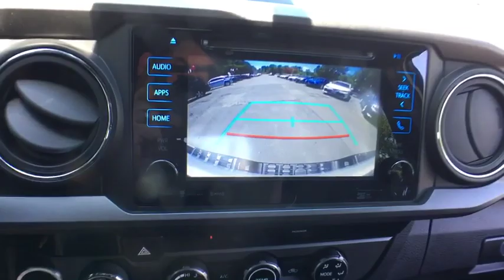2017 Toyota Tacoma Bellows Falls, Keene, Brattleboro, Claremont, Greenfield, VT T9251A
Super White U 2017 Toyota Tacoma available in Bellows Falls, Vermonat at Durand Toyota Ford. Servicing the Keene, Brattleboro, Claremont, Greenfield, VT area.

V6, 4WD, 120V/400W Deck Mounted AC Power, ABS brakes, Air Conditioning, Auto-Dimming Inside Rear-View Mirror w/Compass, Color-Keyed Overfenders, Compass, Cruise Control, Electronic Stability Control, Engine Immobilizer, Illuminated entry, LED Daytime Running Lights, Low tire pressure warning, Power Sliding Rear Window w/Privacy Glass, Remote keyless entry, Smart Key w/Push Button Start, Traction control, TRD Sport Package (PY), Variable Intermittent Wipers, Wide Angle Front Fog Lamps. Recent Arrival! White 2017 Toyota Tacoma TRD Sport V6 4WD 6-Speed Automatic V6brbrbrAwards:br  * 2017 KBB.com Best Resale Value Awards   * 2017 KBB.com 10 Most Awarded Brands